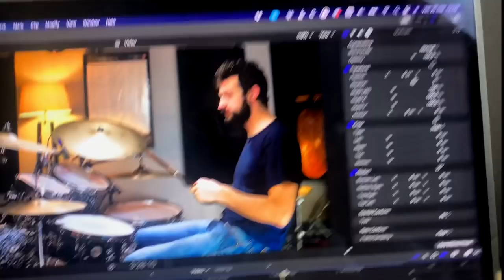I 4 FILL SPAZIALI di ERIC MOORE! | Tutorial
Nel video di oggi vi spiego passo passo 4 fill spaziali di Eric Moore!

Il set di batteria e il rullante utilizzati in questo video sono distribuiti da GEWA, clicca su questo link per saperne di più

♬ My gear:
Kits: